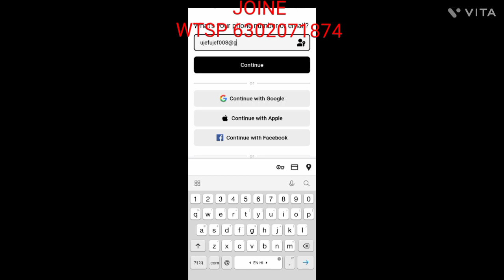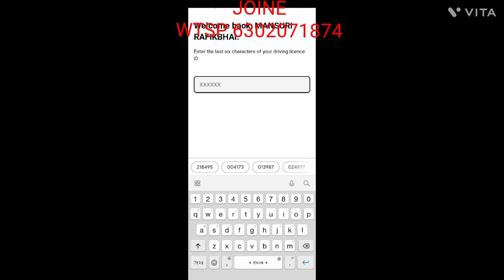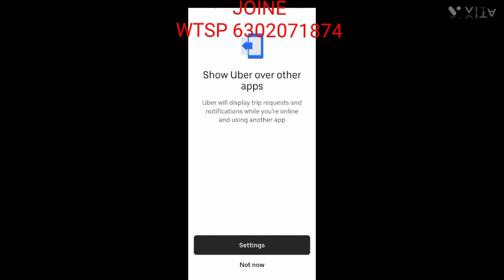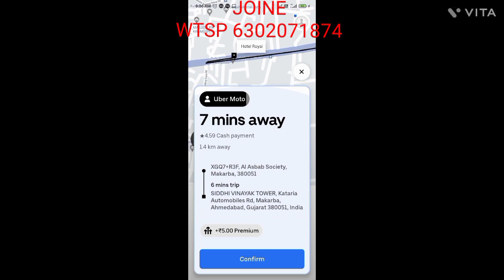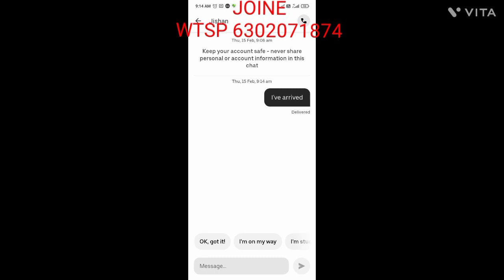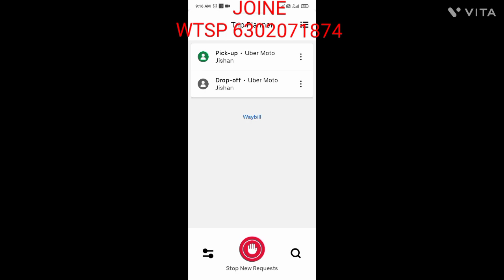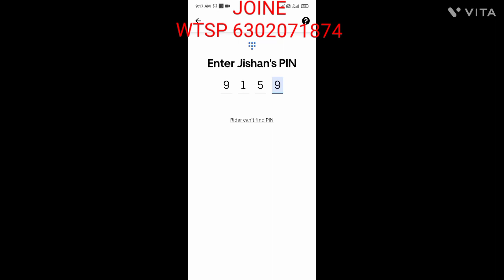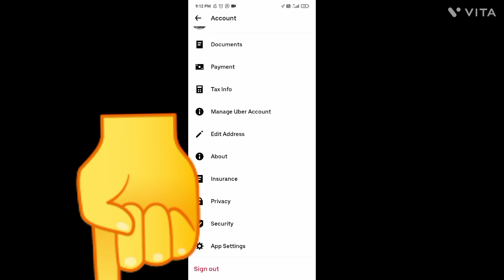UBER JOIN || UBER DRIVER APP TRAINING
UBER DRIVER APP TRAINING. ALSO CLEAR SOME CONFUSION FOR NEW DRIVER